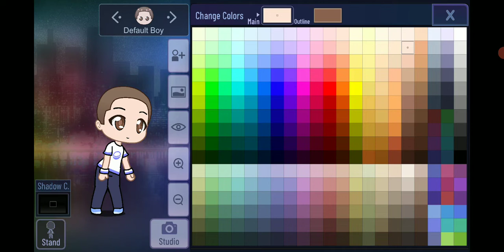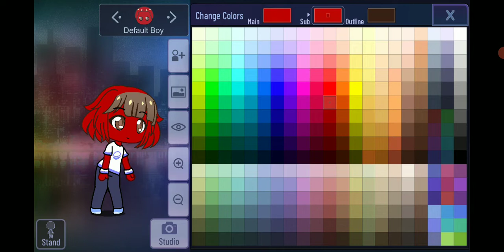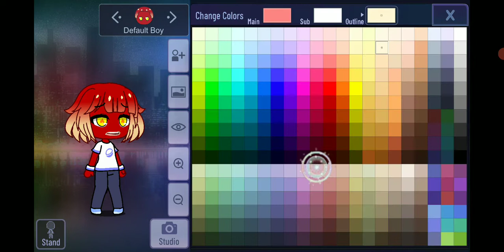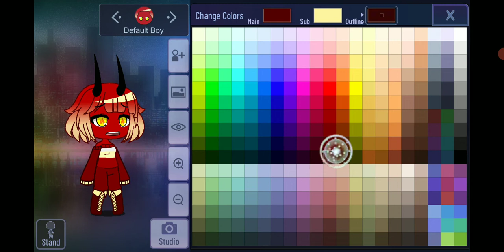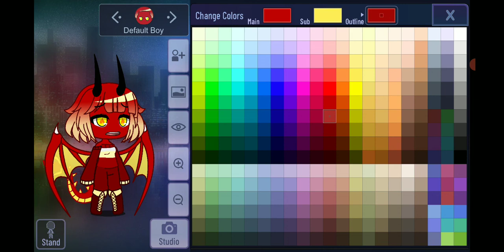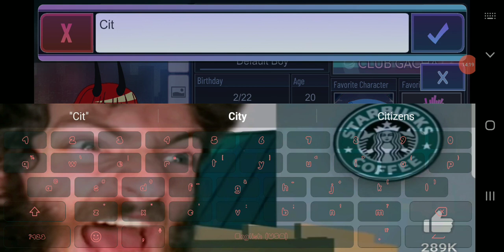Making another Wof oc